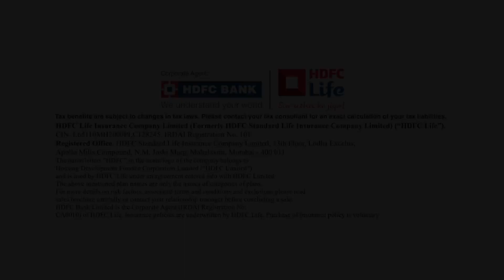TAXerciseThursday with Sanjay Vij HDFC Life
At Novela films, we've crafted a Video for our friend's at HDFC life.

Life cover, tax savings & market linked returns! Watch Mr. Sanjay Vij, EVP-Bancassurance & CVO, HDFC Life answer a tax planning related query about ULIP!

If you enjoyed the Video and want a similar video to be created for your business or non-profit, don't hesitate to reach out and get in touch with us.

SOCIAL HANDLES:-